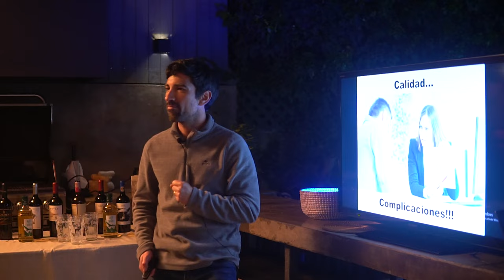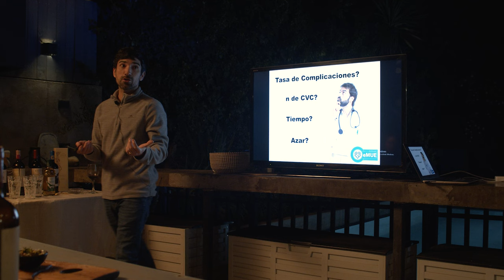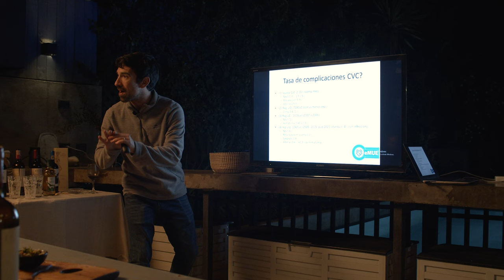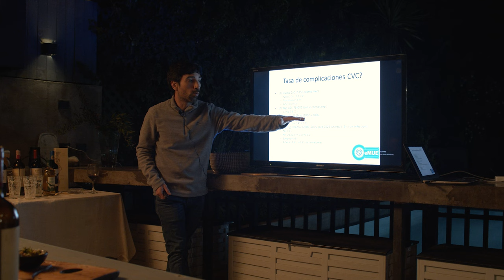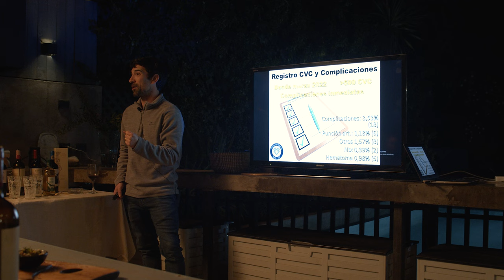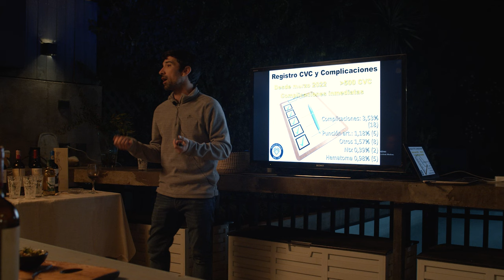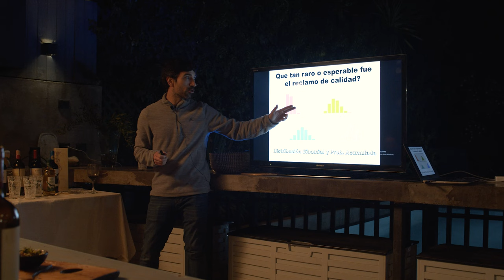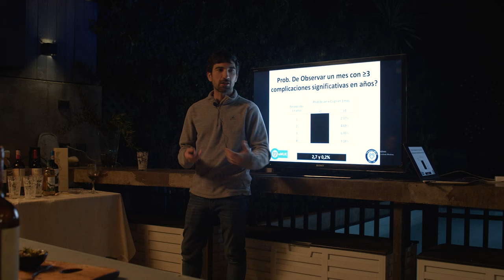Catéter Venoso Central en urgencia, Que tan bacanes somos?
El medico de urgencia debe realizar procedimientos invasivos en post de la estabilización de un paciente. Estamos formados para hacerlo, pero lo realizamos en un ambiente de caos y apurados... La tasa de complicaciones es adecuada? Se justifican los riesgos?... Por otro lado, la distribución de complicaciones no es uniforme y pueden llegar a agruparse en un periodo de tiempo acotado... esto significa que lo hacemos mal?
El Dr Carlos Donoso nos ilustra al respecto mediante datos de un registro próximos a publicarse.

eMUE, OTEC en educación en medicina de urgencia y emergencia
Accede a los cursos certificados de EducaMUE:

Educamue no esta vinculada al Programa de especialidad Universidad San Sebastian, si requieres informacion de este, accede a